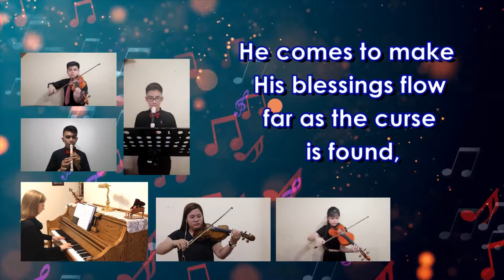Joy to the World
played by LFCBC String and Recorder Ensemble
piano accompaniment by Sara Morris

2-part instrumental arrangement by Rachel Steffensmeier

Sheet music by Rachel Steffensmeier